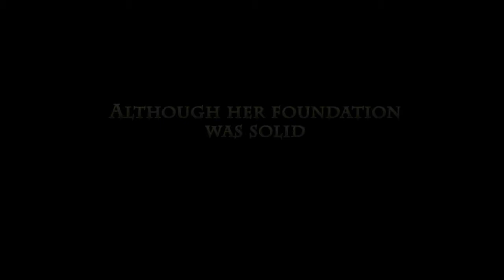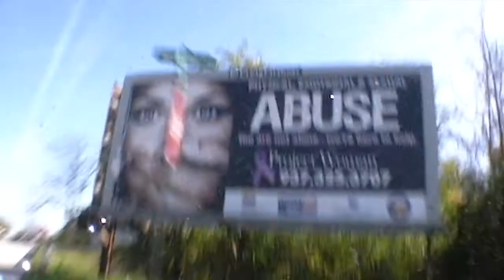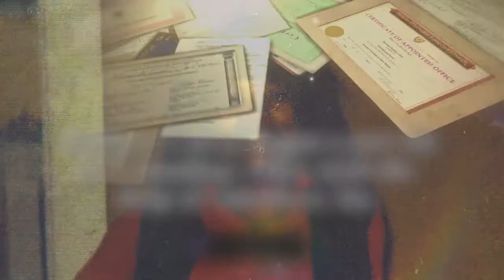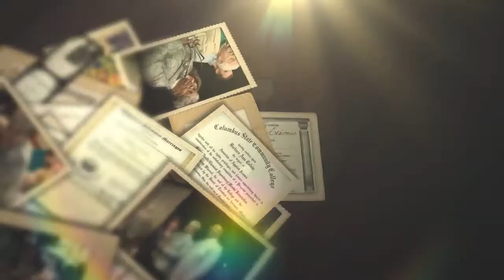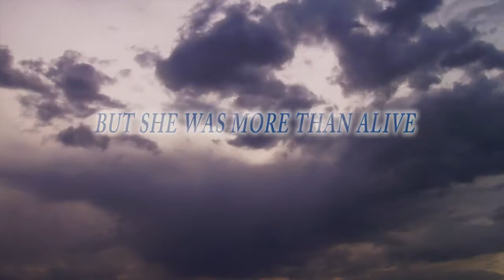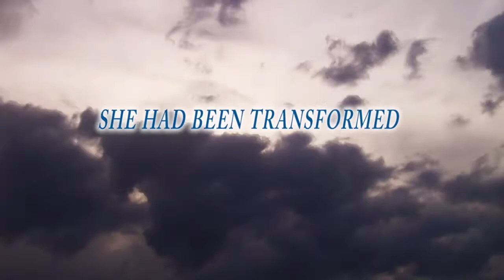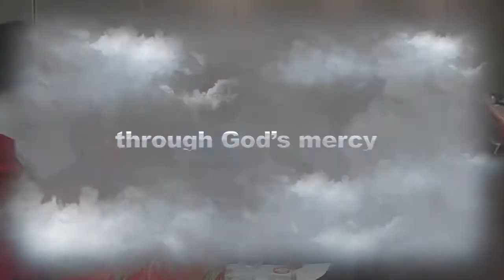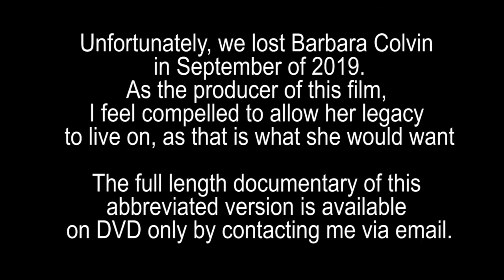Broken Bold and Blessed extended promo version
This is an abbreviated version of the one hour documentary entitled Broken Bold and Blessed..The Barbara Colvin Story. Take a short journey through the compelling life story of a woman who, against all odds became a pillar of her community. From her drug addiction, multiple prison terms, human trafficking and overcoming a near death challenge with heart failure to her paradigm shift of life success as an educated, ordained minister giving back to the community from whence she came. She beat the odds and won. until September of 2019 when she eventually passed away.

Watch the promo and order the DVD for your substance abuse, mental health or restored citizen organization. It is my duty as the producer of this film to see to it that Barbara's legacy lives on and her story is heard so that all her hard work does not go in vain.